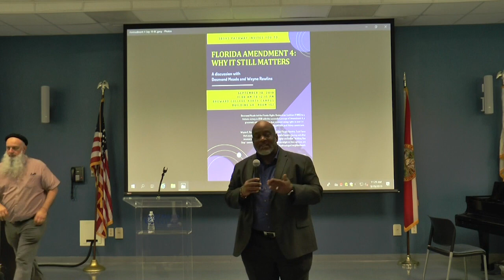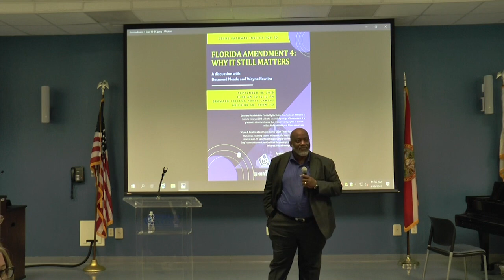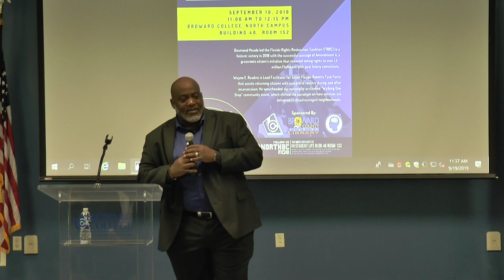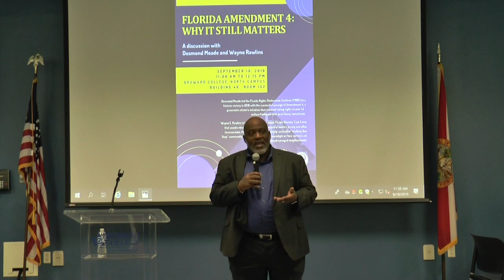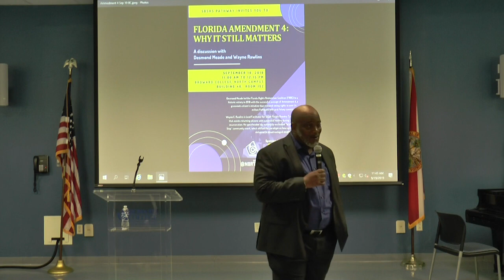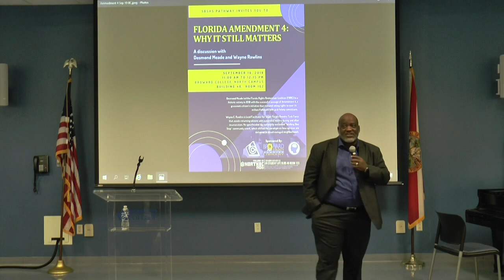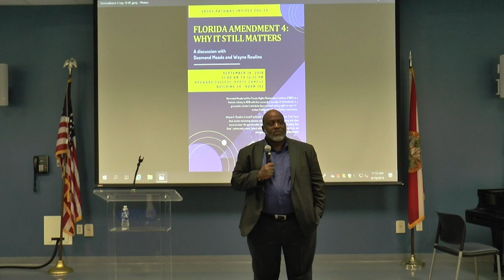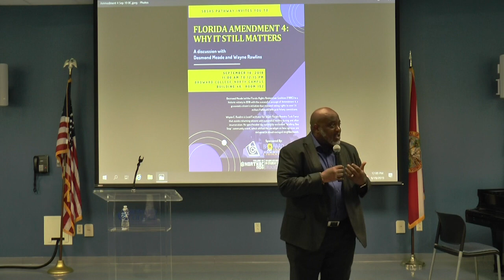Florida Amendment 4 status and why does it matter: A discussion with Desmond Meade and Wayne Rawlins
Held: September 19th

at Broward College North Campu